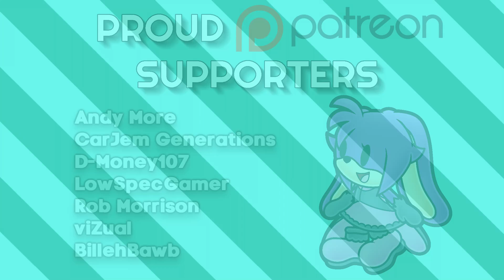Naomi Invades Sonic Adventure 2 Battle! - Sonic Adventure 2 Mods!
Lets start by saying this mod was done by Shadowth117 because i had the model and dream and a dumb idea. with that being said, he did an amazing job and i really love this mod a lot.

Join the X-hax discord if you want to support Mainmemory and the work that lead to this.

Give Shadowth117 on Twitter!

Support This Channel on Patreon and Get Early Access to All My Hacks/Mods & Cheat Tables before everyone else. sign up for the Proud Patreon Tier and Get your name on EVERY video.

~~All Artwork (Profile Picture, Mascot Avatar, and More) Created by Setenza_Art unless otherwise noted.
Follow Her on Twitter @Setenza_Art *Commissions Available*

~~"Paper" Naomi Artwork Created by @Clarissa_Arts on Twitter follow her if your interested in getting a commission done.

~~"Thumbnail" Artwork created by @sonisis_  on Twitter follow her if your interested in getting a commission done.